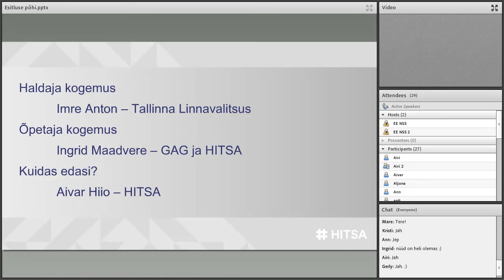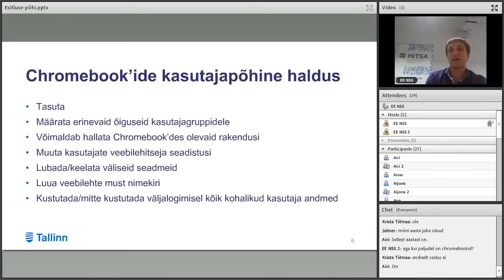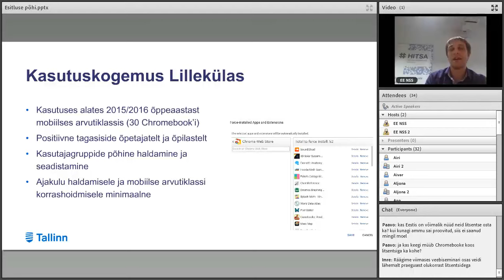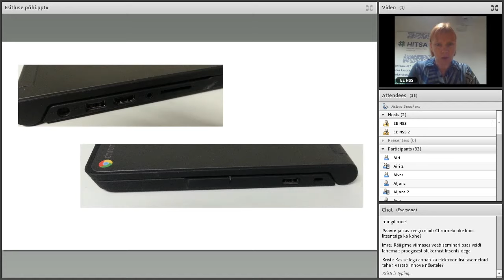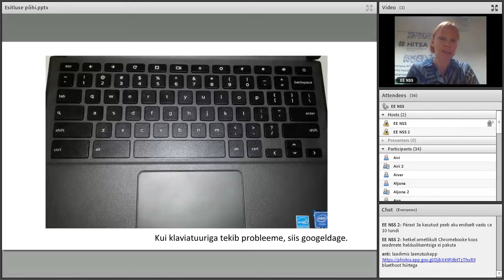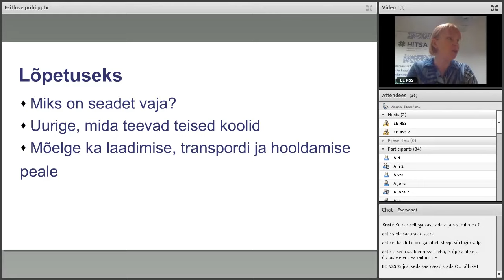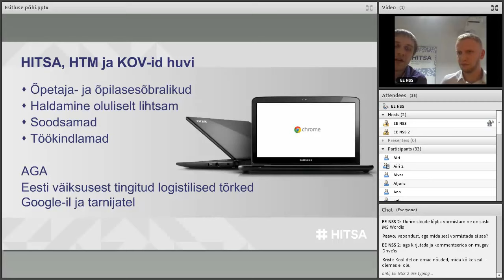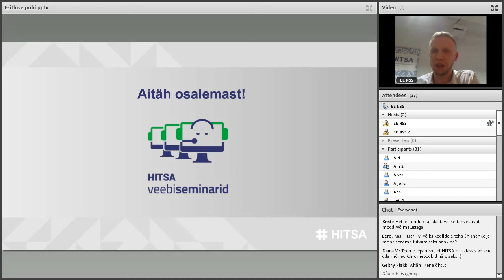Veebiseminar "Chromebook – kas kõikide koolide tuleviku tööriist?"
Tutvustame Chromebooki, räägime kahe kooli näitel nende kasutamisest ja arutame Chromebookide kasutamisest Eesti hariduses laialdasemalt.